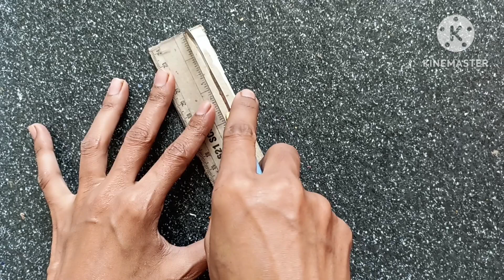किचन् को organize करें कबाड़ से |Zero Cost Kitchen Organizer From Waste Materials